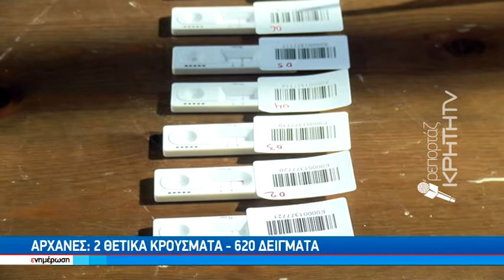Αρχάνες: 2 Θετικά κρούσματα -620 δείγματα